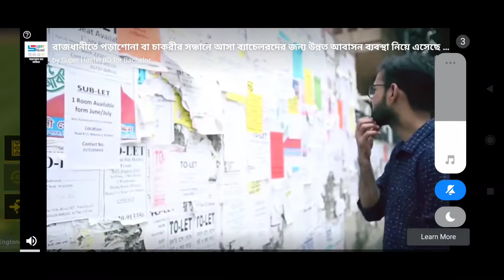Dls 22 | Qatar world cup 2022 | Brazil vs England | dream League Soccer 22 gameplay